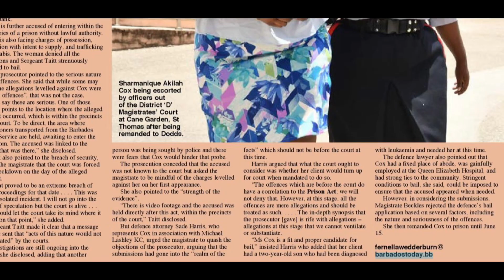Tudor Bridge, St Michael, Barbados. Sharmanique Akilah Cox, 28